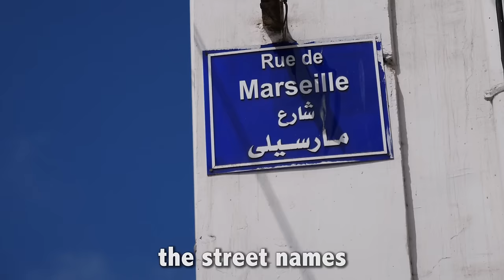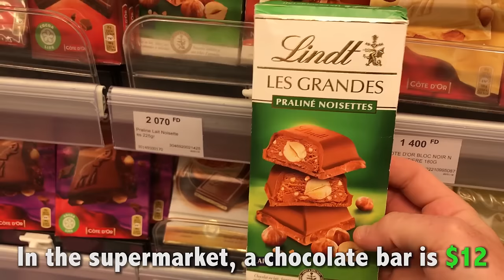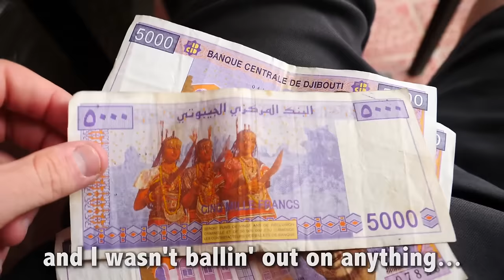Exploring Africa's Strangest Country (Djibouti)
Have you ever heard of the country called DJIBOUTI? If not, don't feel embarrassed... because it's a very tiny country in the Horn of Africa that gets minimal tourism -- roughly 70,000 visitors per year.

Over the last 2 days, I have explored every facet of the capital & biggest city called Djibouti City. I find this place to be the most interesting country in Africa.

Here are some of my quick realizations:

- It's VERY EXPENSIVE -- I have spent more than $400 in the last 2 days and I haven't done much other than walk around, take a few taxis, eat 4 meals & sleep (keep in mind my visa was $90 and my hotel was $105).

- Walking around the streets feels very much like France, from the colonization period that started in 1884 and ended in 1977. The people here speak French (first), Arabic (second) and English (third, if any at all).

- There is a LOT OF SECURITY everywhere -- police/military guards standing on every corner (literally) with giant guns strapped to their backs. It is kind of crazy and very intimidating, but safe.

- About a quarter of Djibouti's population (~250,000 people) are living in extreme poverty, which is more extreme than you'd think given that this country is so expensive. A massive contrast between rich & poor.

All of my thoughts on this mysterious country, and more, are in this video. Have you ever been to Djibouti?